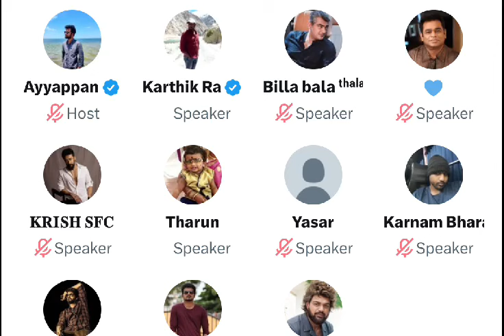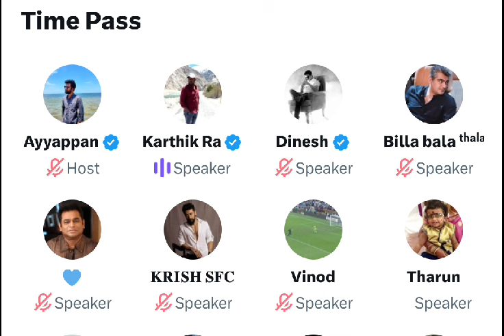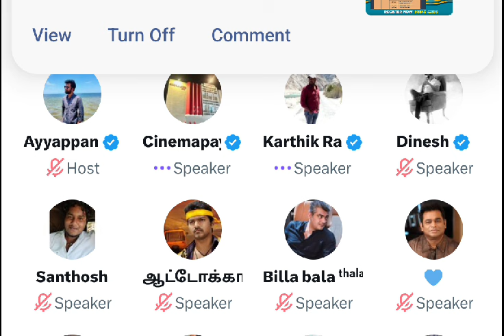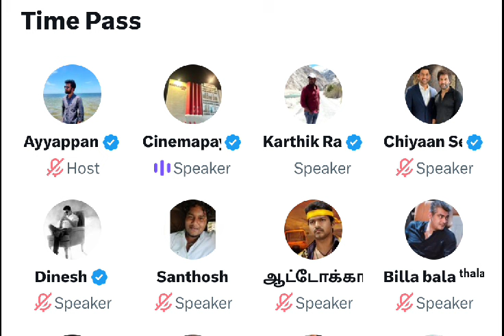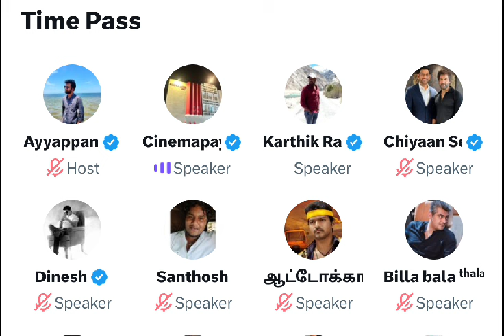GOAT - முழு படத்தைப் பாத்த Vijay, என்ன சொன்னார் தெரியுமா.? Shock ஆன Venkat prabhu | Time pass space